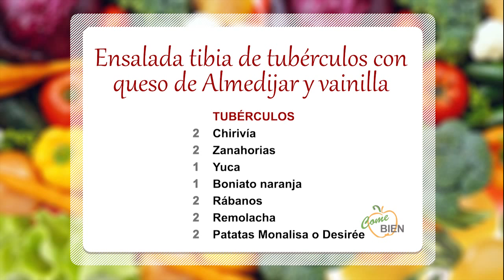Ensalada tibia con queso de Almedíjar y vainilla 👨🏻‍🍳 ¡Come Bien!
👩‍🍳 Hoy, David Marqués nos presenta un menú especial: ¡Ensalada tibia de tubérculos con queso de Almedíjar y vainilla!